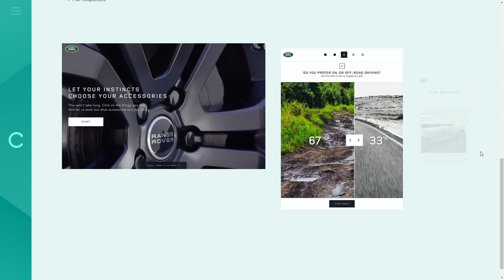Claudio Calautti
Claudio Calautti  By Claudio Calautti From United Kingdom
Portfolio 2015 of Claudio Calautti, freelance front-end developer based in London UK.